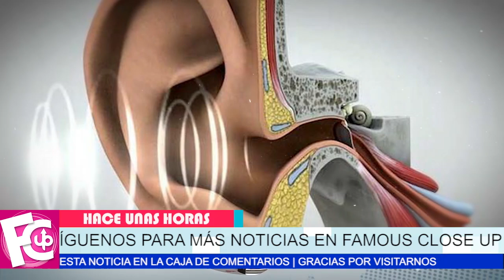🔴🖤 𝗟𝗔𝗠𝗘𝗡𝗧𝗔𝗕𝗟𝗘 𝗡𝗢𝗧𝗜𝗖𝗜𝗔 Sergio Mayer atraviesa grave problema de salud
No se lo esperaba se encuentra delicado…

farandula mexicana
chismes de famosos 2022
ventaneando
famosos
un nuevo dia
espectaculo
Hoy